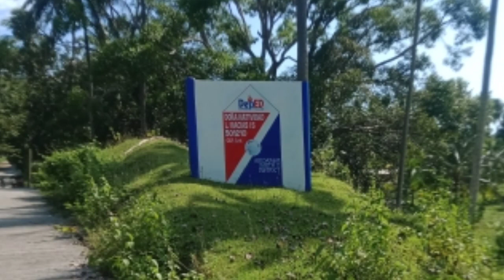mountain view of Don RG Macias🤩🏍️⛰️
tara mg ikot tau ng mga bundok na di pa napasok ng iba🤩